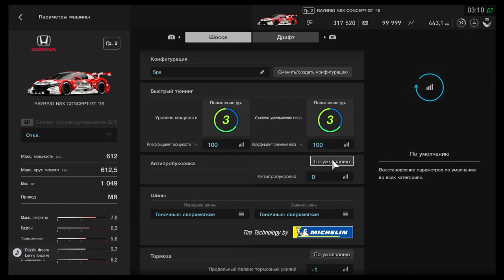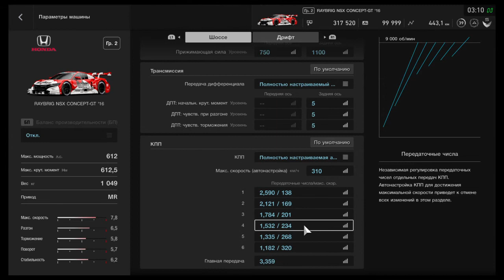GT SPORT - HONDA RAYBRIG NSX CONCEPT-GT - Spa-Francorchamps - Hot Lap - 2:03.887 + Setup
Wheel: Defender Hurricane